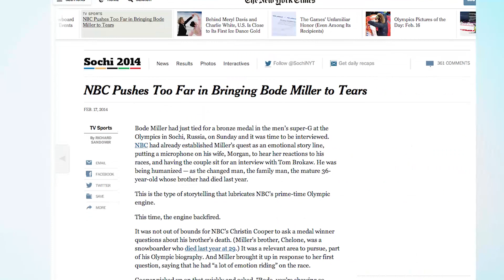Bode Miller Cries in Post Medal NBC Interview | What's Trending Now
Bode Miller broke records these Sochi Winter Olympics Games but during his interview with NBC's Christin Cooper, Bode breaks down over the loss of his brother.

Edited By: Brian Lew